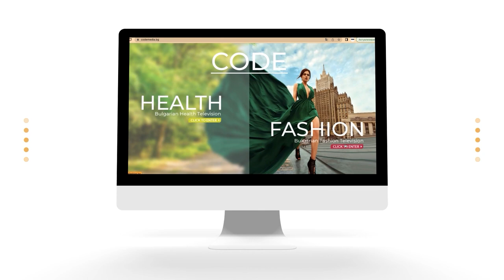Премиера на филма “Чудовища”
Стотици зрители се събраха за премиерата на новия български филм „Чудовища“ в The Mall

Поредна българска продукция с любими звезди от екрана – това е филмът „Чудовища“, историята за демоните и чудовищата вътре в нас.

В ролите ще видите Яна Маринова, Анастасия Левордашка, Лили Сучева, Владислав Виолинов, Андрей Стефанов, Емил Костов, Кирил Кирилов, Атанас Михайлов и др.

Продуценти са Кино Академия за таланти / Зипо и Слаш, а режисьор на лентата е Калоян Патерков. Саундтракът на филма е поверен на Pavell.

В съвременен свят на шумно пируване и телесни необходимости един журналист кани на интервю три дами с интересна професия – поръчкови жени за регламентирани връзки. Това е професия, която разделя обществото на две – за и против техните услуги! Какво е онова, което може да се продаде – парче душа, парче живот, любов, извън телесните измерения? Дали журналистът иска да разбере и осмисли тяхната гледна точка или самият той крие нуждата от услугите, които предлагат?

Чувствителност, емоционални преломи и вълнуваща тайна са обединени от проблема на динамичните и чупливи дни, в които живеем – липсата на любов, заради която можем да се превърнем в Чудовища и даването на такава,  заради която си заслужава да живеем!